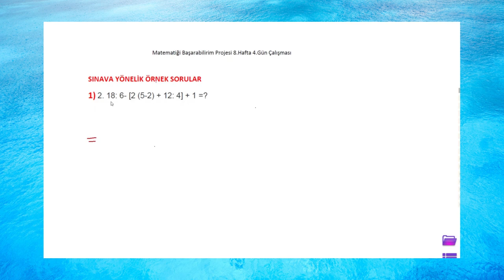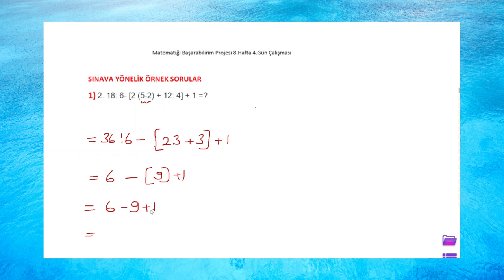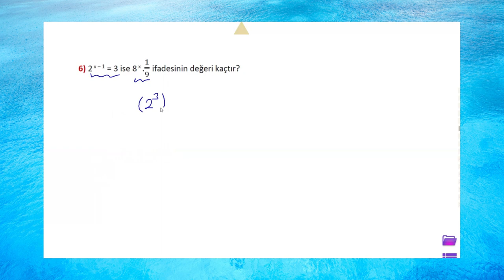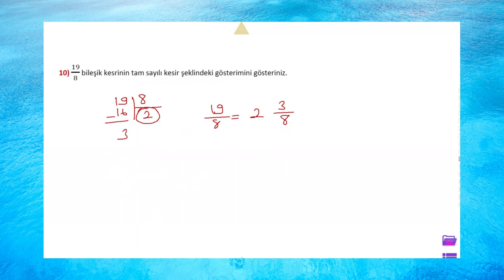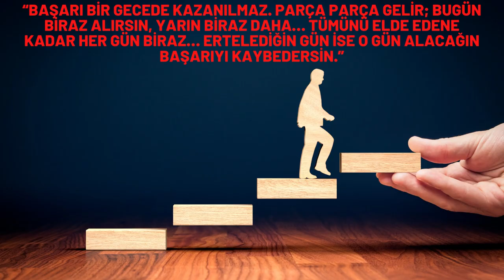8.HAFTA 4.GÜN ÇALIŞMA SORULARI